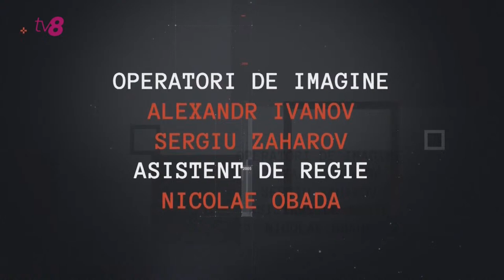Cutia Neagră Plus: Fostul șef de la Calea Ferată, Oleg Tofilat /14.04.2024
💥Motivele plecării din funcție,
💥Schemele din sistemul feroviar
❗Despre acestea, dar și despre cum poate fi salvată întreprinderea de stat, discutăm cu Oleg Tofilat, fostul șef de la Calea Ferată.